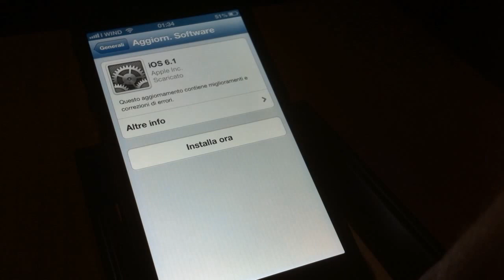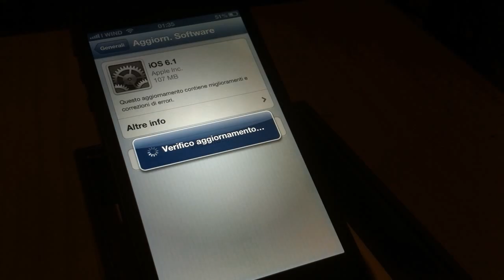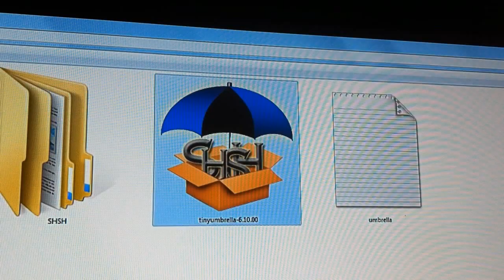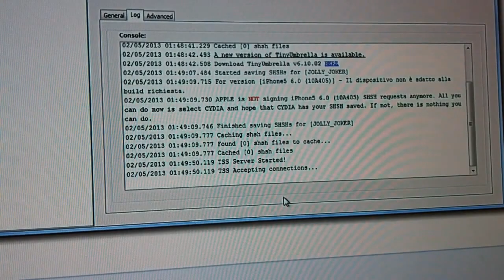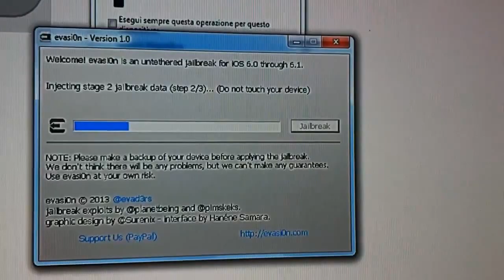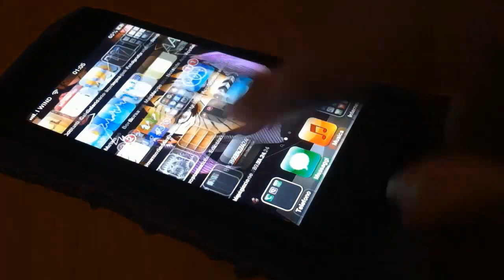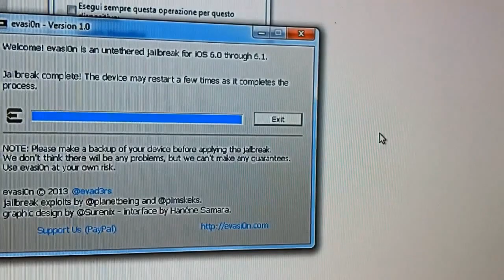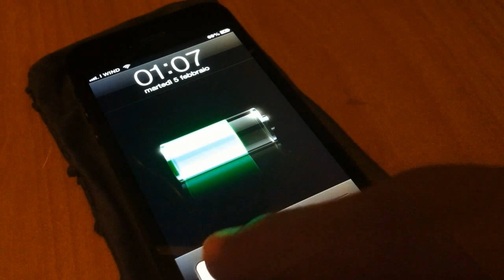VIDEO-TUTORIAL jailbreak iPhone 5 IOS7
in questo video viene illustrato come effettuare il jailbreak untethered su iPhone 5 che monta IOS7 fino al 7.1 beta e come salvare i certificati con firme originali SHSH
buona visione